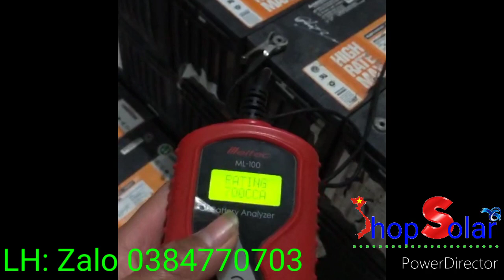♥️ Ắc Quy Viễn Thông Cũ 12v - 100ah 👉 Do Nước Mỹ Và Italia Sản Xuất - Shop Solar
♥️ Vlog bổ ích, shop solar giới thiệu ắc quy viễn thông 12v 100ah của Mỹ và Italia sản xuất, nội trở cực thấp, hiệu suất còn 90% sử dụng phù hợp cho pin năng năng lượng mặt trời và sử dụng khi mất điện hoặc mục đích khác